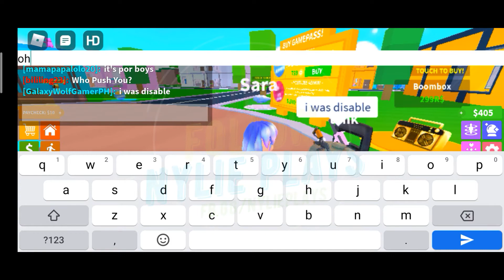Nylie Plays - Parents Life [Roblox]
On this episode Nylie met a friend named Tank! :)
If you enjoy the content please consider a like and a follow!
We upload weekly! 🙂
We are also on Facebook!
fb.gg/nylieplays